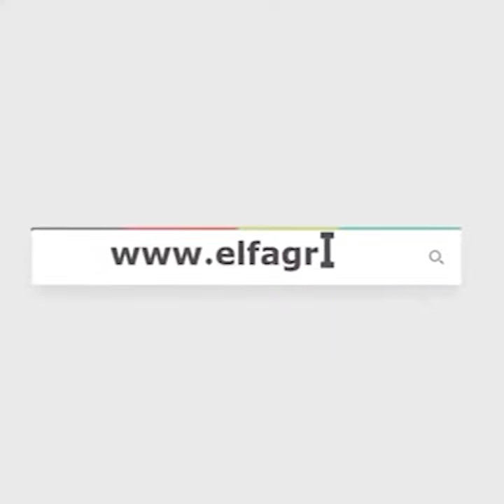نجوم الفن في حفل الليالي السعودية المصرية بدار الأوبرا المصرية